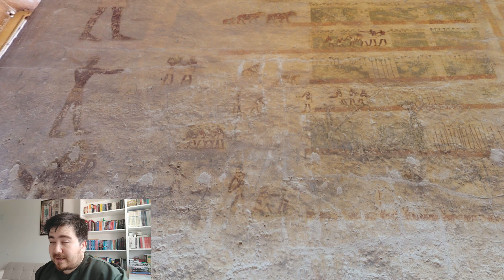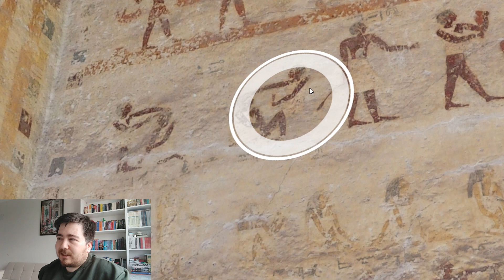Antik Mısır Valisi Khety'nin Mezarını İnceliyoruz -1.Bölüm - Eski Mısır'da Günlük Yaşamdan Sahneler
00:00 Başlangıç
01:02 Beni Hasan Nekropolü
01:54 Oryx Nomu ve Antik Mısır'da Bölgeler
04:15 Khety'nin Mezarı
05:30 Birinci Duvar
06:32 Antik Mısır'da Balıkçılık
07:26 Nil Nehri ve Kıyılarında Yaşayan Hayvanlar
08:54 Mısır'ın Sazdan Yapılma Balıkçı Tekneleri
10:10 İkinci Duvar
10:27 Çöl Hayvanları ve Çölde Avcılık
13:02 Antik Mısır'da Berberler
13:48 Antik Mısır Duvar Ustaları
14:14 Ağ Örücüler, İp Eğiricileri ve Dokumacılar
15:37 İp Eğiren Kadınlar
16:54 Akrobat Kadınlar
18:08 Khety ve Eşine Yapılan Sunular
19:50 Erkek Dansçılar
20:23 Oduncular ve Marangozlar